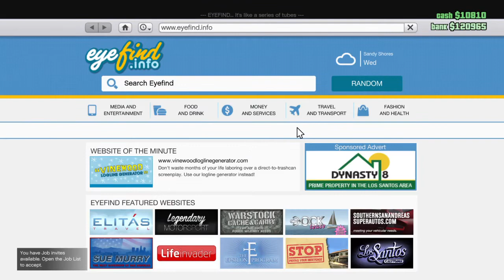Grand Theft Auto V Deathmatches Part 2: A very RACIST video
Welcome to another Gta Online video. As always don‘t forget to tell the other snails about this video and explode that like button and don’t look back like some cool guys!